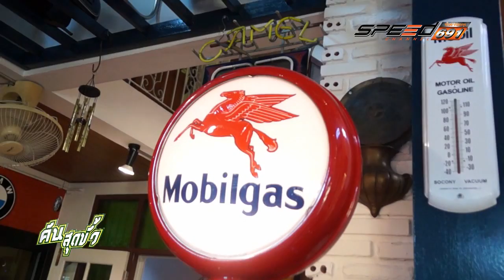คันสุดขั้ว 14 พ.ค. 59 (1/4)